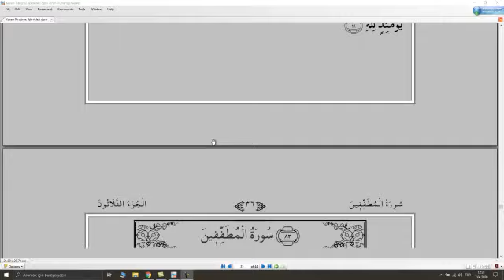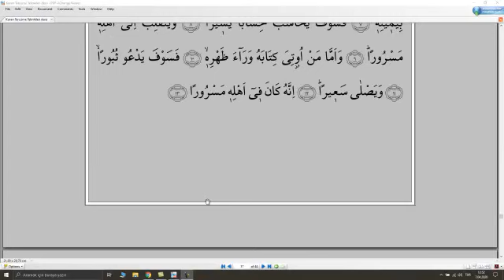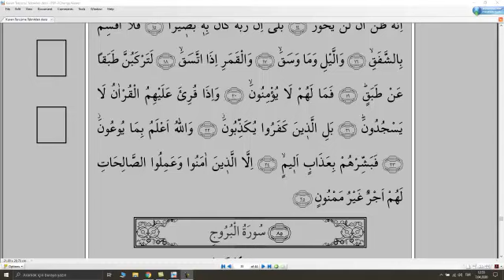Kuran Tercüme Teknikleri Naziat-İnşikak arası